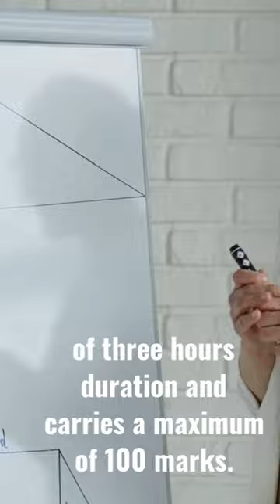Know everything about CBSE( Central Board of Secondary Education).2023-24